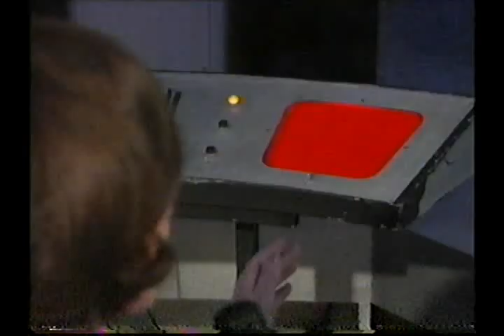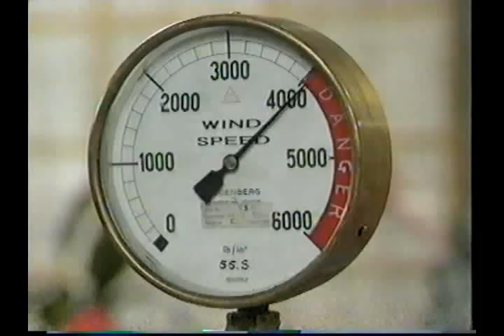Uncle Jack and the Dark Side of the Moon E05 - The Vixen Has Landed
Uncle Jack was a children's TV show which aired on BBC1 in the early 1990s.

The plot centres around Jack Green an environmentalist and undercover agent for MI5, who with his family are on a mission to save the planet. Jack's arch-nemesis was a criminal known only as the "The Vixen" who would come up with diabolical schemes to rule the world.

When Uncle Jack visits Kate at her new school, he discovers the weather around Brimley Crompton is changing from one extreme to another with heat waves, sudden blustery winds and rain, as if someone is controlling the weather. That someone just happens to be the Vixen from her base on the moon using a standing stone in the school grounds with the help of the school headmistress, Miss Bones and her brother.